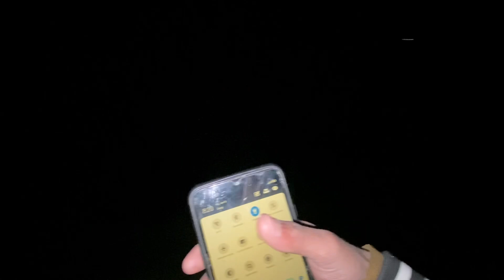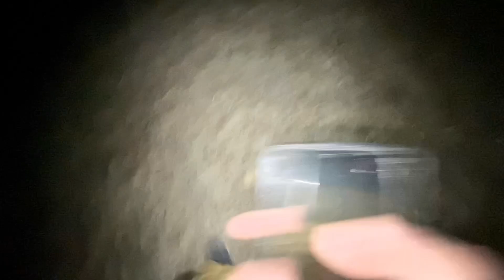NIGHT EXPLORING IN JUNGLE | JUNGLE SURVIVING | Sami Oti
NIGHT EXPLORING IN JUNGLE | JUNGLE SURVIVING | Sami Ot